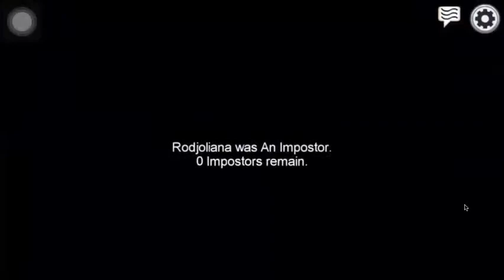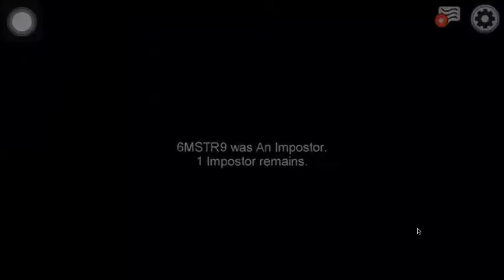Among Us Tournament at FEU-NRMF: Eliminations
Last November 21, 2020 an Among Us Tournament was held by the hosts namely, Rica Rodriguez, Aliya Sibulo, Aly Quijano, and Czarene Taruc. There were four games in total and the participants were the Grade 11 & 12 students of FEU-NRMF.

If a crewmate or an impostor win they win as a group or as a pair if they're an imposter and will go ahead to the next round, the semi-finals. The winners of the last round will receive a surprisingly prize from the hosts.